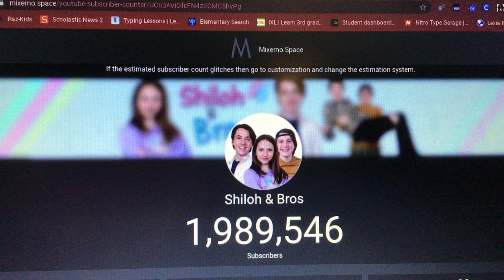Shiloh & Bros close to 2 Million Subscribers.